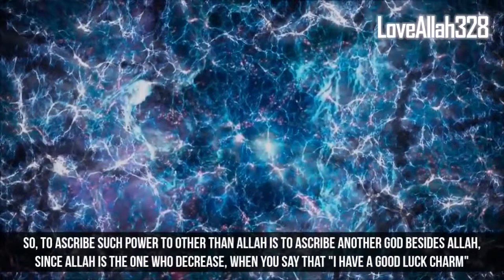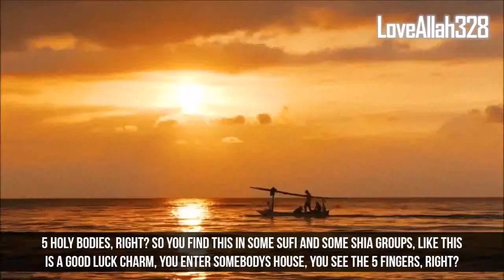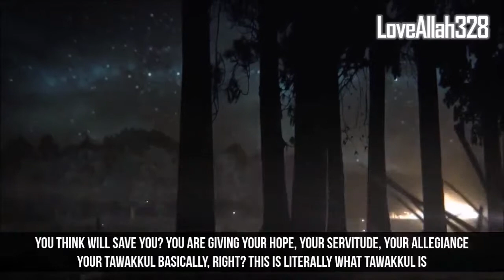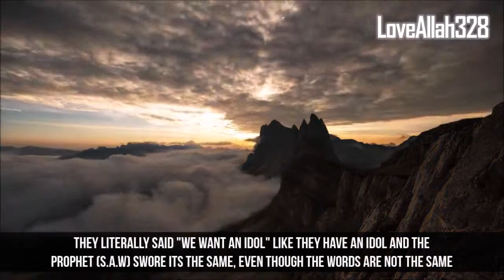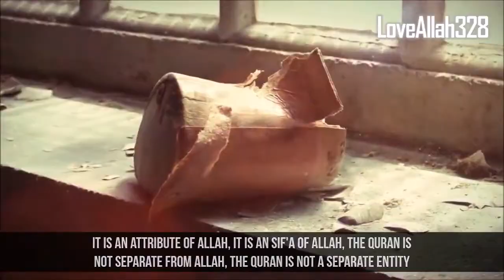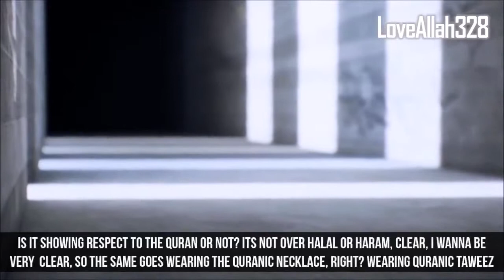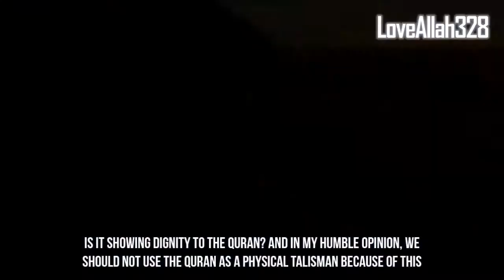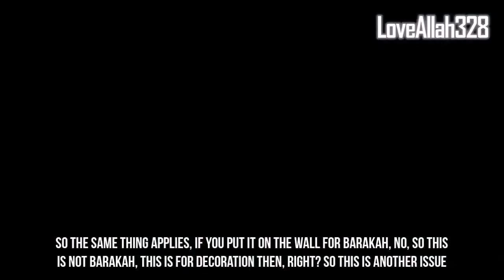These Sins Are Exactly Like Shirk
As-salaam-u-alikum Don't forget to make us due. Many thanks